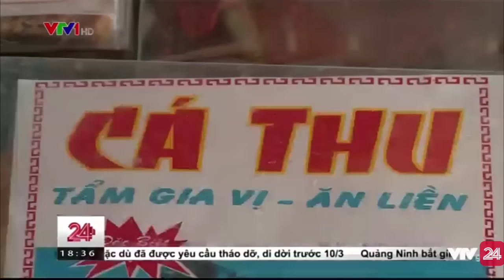Bạn đã bao giờ tự hỏi cá khô, mực khô được phơi như thế nào? | VTV24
Thực trạng hải sản phơi khô được phóng viên VTV24 ghi nhận tại tỉnh Khánh Hòa.